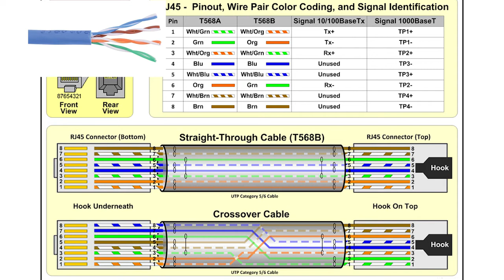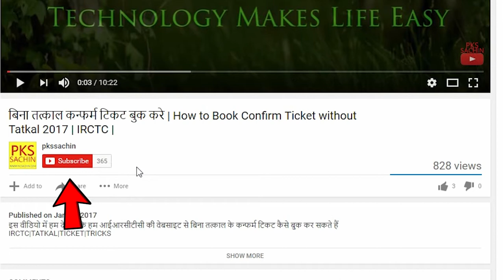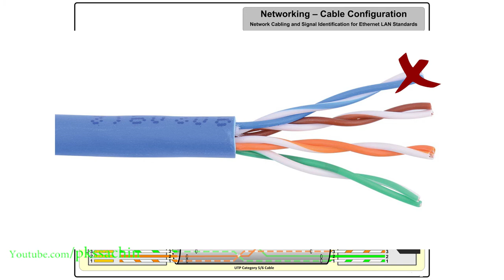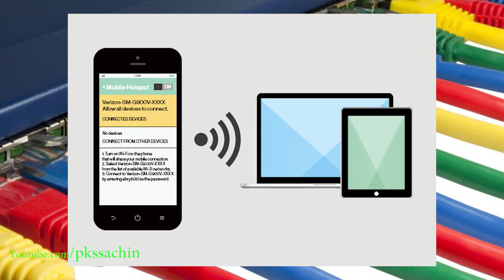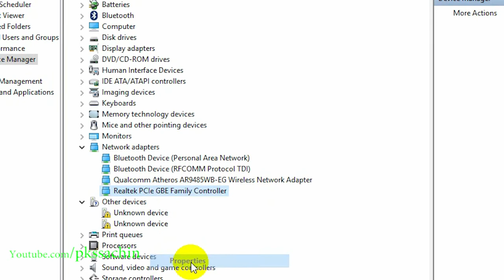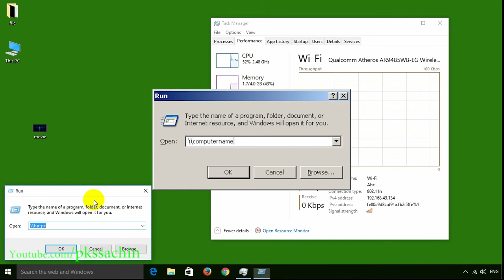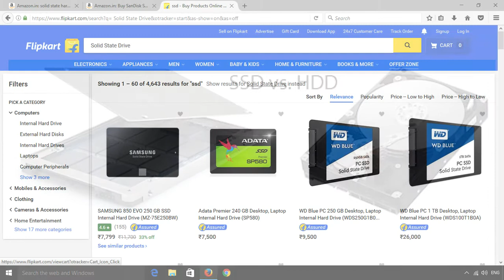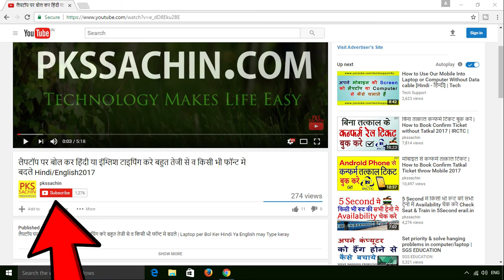अपने नेटवर्क पर डाटा ट्रांसफर स्पीड कैसे बढाये व अपने लिए बेस्ट नेटवर्किंग डिवाइस का कैसे चुनाव करे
हेलो फ्रेंड्स आज हम देखेंगे गीगाबाइट ईथर नेट क्या है व हमारे नेटवर्क में किन किन कारणों से स्पीड स्लो होती है व नेटवर्किंग केबल कितने तरीके की होती है व हमे २ कंप्यूटर को कनेक्ट करना है तो हम सिंगल लं केबल के द्वारा केसे कनेक्ट केर सकते है  इस वीडियो में हम जानने की कोशिश करेंगे कि हमारे लिए नेटवर्क में कौन सी डिवाइस सूटेबल रहेगी जिससे हमें काफी स्पीड मिल सके

how to sharing data between two computers नेटवर्क मे डाटा और प्रिंटर कैसे शेयर करते है हिंदी मे

How to Make an Ethernet Cable! How To Make RJ45 Network Patch Cables,make CAT5 Ethernet Cable Hindi

How To Format Computer Explained Step By Step In Hindi / लैपटॉप केसे फॉरमेट करते है Windows Instali

how to install drivers on windows auto driver | How to Download and Install Windows 7 8 10 Drivers